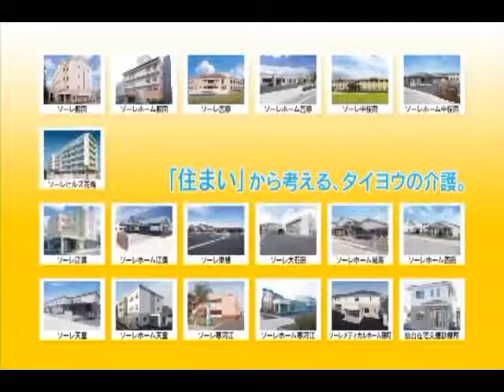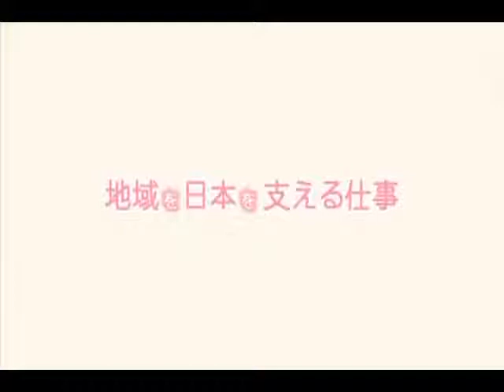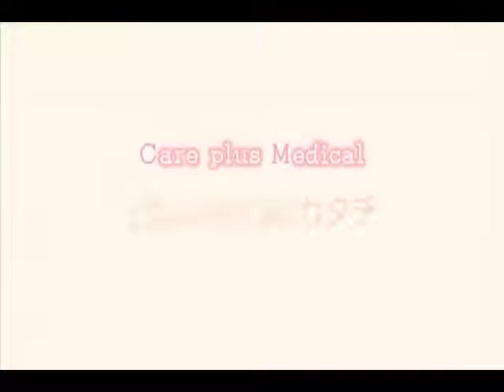TẬP ĐOÀN TAIYO NHẬT BẢN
1. GIỚI THIỆU
Tập đoàn Taiyo được thành lập vào tháng 6 năm 2001 tại thành phố Yamagata, Nhật Bản.
Trải qua hơn 20 năm phát triển, Taiyo đã trở thành Tập đoàn đứng Số 1 về số lượng cơ sở Dưỡng lão tại thành phố Yamagata Nhật Bản. Hiện tại, Tập đoàn đang vận hành 21 cơ sở tại Nhật Bản và 5 cơ sở tại Đài Loan, cung cấp các dịch vụ ngành Dưỡng lão, Phục hồi chức năng và Dịch vụ  bác sỹ gia đình.
Điểm đặc biệt của các cơ sở Taiyo chính là việc “Thiết kế riêng của tòa nhà” do chính Ngài Chủ tịch của Tập đoàn thiết kế kết hợp với “Phong cách chăm sóc mới” đã làm nên sự khác biệt của Taiyo và giúp cho Taiyo đứng vững trên thị trường ngành “Dưỡng lão” tại Nhật Bản và mở rộng quy mô ra thị trường các nước Châu Á.
Với kinh nghiệm vận hành dày dặn nhiều năm trong ngành Dưỡng lão & Phục hồi chức năng, cùng với lòng yêu mến đất nước Việt Nam từ những ngày trẻ tuổi, Ngài Chủ tịch Tập đoàn Taiyo – Mr. Ando Masahiro mong muốn sẽ đem đến những dịch vụ  y tế “Chuẩn Nhật Bản” dành cho người dân Việt Nam. Với sứ mệnh đó, Tập đoàn Taiyo đang từng bước nỗ lực để phát triển các dự án tại Việt Nam.

2. THÔNG TIN LIÊN LẠC  (Trụ sở tại Việt Nam)
Địa chỉ : Tòa 25T2, số 2 Nguyễn Thị Thập, Cầu Giấy, Hà Nội.